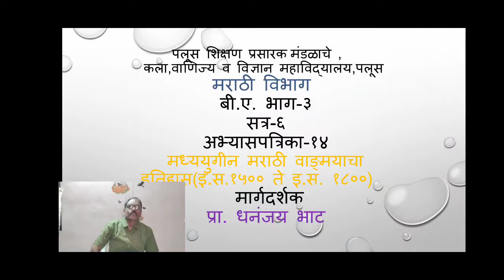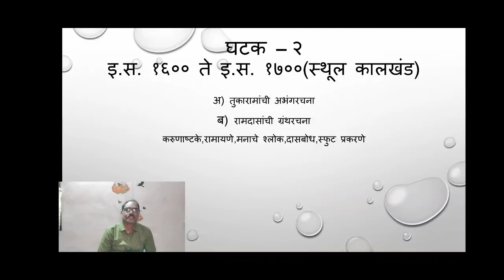बी ए-३/सत्र-६/मराठी पेपर नं-१४/घटक-२तुकारामांची अभंग रचना भाग-१/धनंजय भाट/२६/४/२०२१/९.३८ am